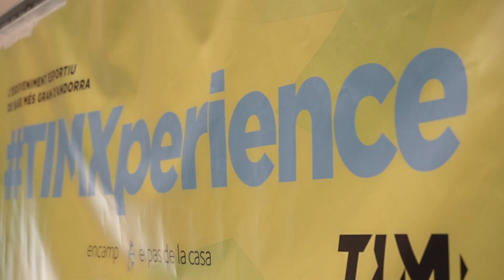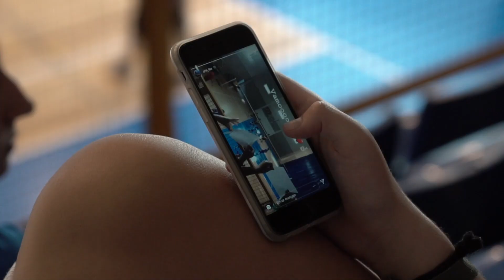TIM VOLEY 2018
Resumen del Torneo de Volei en Andorra. Junio/Julio 2018